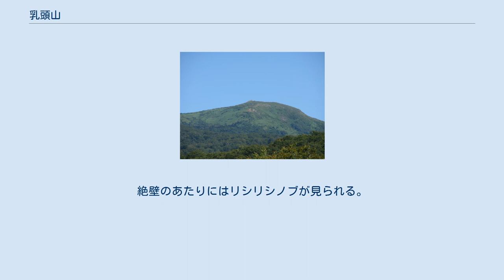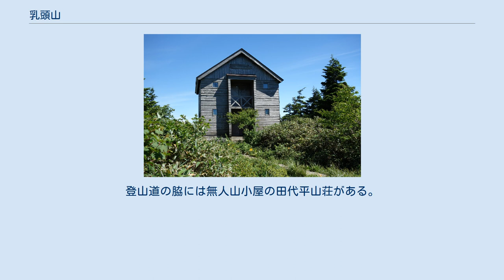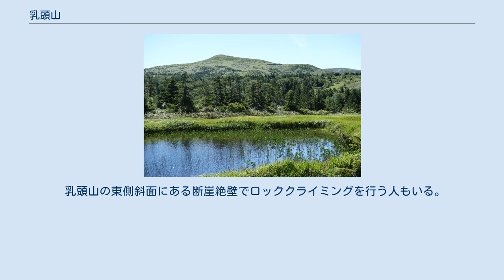乳頭山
乳頭山（にゅうとうさん）とは、秋田県仙北市と岩手県岩手郡雫石町にまたがる山である。
十和田八幡平国立公園の中に位置する。
 遠くから見たゆったりとした印象とは異なり、山頂の東側は断崖絶壁となっている。
山頂は崩壊が進んでいる。
以前あった山頂の三角点も行方不明となり、現在の地形図では三角点が抹消されている。
 秋田駒ヶ岳とともに古くから知られた山で、秘湯で名高い乳頭温泉郷の北東に乳房のような山容を見せている。
山頂からは、岩手山や林野庁の森林生態系保護地域に指定されている葛根田川源流部などを一望できる。
また、東隣の笊森山と三角山の鞍部に広がる千沼ヶ原は、尾瀬にも匹敵するほどの高層湿原とも言われている。
 秋田県側から見ると乳房を伏せた形に見えるので「乳頭山」と名付けられている。
一方、岩手県側からは烏帽子のように見えるので、「烏帽子岳」や「烏帽子山」と呼ばれている。
 国土地理院の地図には「烏帽子岳（乳頭山）」と表記されているが、登山関連書籍では「乳頭山」または「乳頭山（烏帽子岳）」と表記されているものが多い。
 1723年の田沢湖村山守役の文書や絵図では「にうつぶり嶽」や「によつぶり」と記されていて、公式文書では「乳首嶽」と記されている。
「によつぶり」は2つあり、先達によつぶりが乳頭山で、引分によつぶりが畚岳とされている。
乳首が2つペアになった形になっていた。
乳首が乳頭となるのは、明治以降の記録からである。
にうつぶりを乳首と解釈する以外には、更に古い記録には「におつぶり」とあり、稲作に関係があるニオ(穂積)からの銘々とも考えられる。
近くに稲作を連想させる田代平湿原があり、稲作の神山のニオの頭を連想した可能性も指摘されている。
 乳頭山の高山植物は、山頂の岸壁地帯にはイワウメ、ガンコウラン、コケモモ、ミヤマキンバイ、マルバシモツケの類。
絶壁のあたりにはリシリシノブが見られる。
山頂付近の草原にはタテヤマウツボグサ、タカラカウ、ミヤマタウキが密生している。
山頂を少し下ると、ホソバイワベンケイ、ミヤマリンドウ、タテヤマウツボグサ、ミヤマキンバイ、ノイチゴ、ミツバオウレンが見られ、それより下にはハイマツとミヤマキンバイの群落があり、そのヤブの中にミヤマネズ、ミヤマビャクシンが点々と生え、ヤブを外れるとシロバナシャクナゲ、ゴゼンタチバナ、アオヤギソウが見られる。
頂上を下ること数十分で田代平湿原につく。
ここには大小の池塘があり、豊富な湿地植物が繁茂している。
登山道の脇には無人山小屋の田代平山荘がある。
 黒湯温泉から一本松沢沿いに登るルートが最短であり、利用者が最も多い。
山頂まで約2時間。
 この他にも、孫六温泉から田代平を経由するルートや、岩手県側の滝ノ上温泉からのルート、秋田駒ヶ岳方面からの縦走コースもある。
 この一帯は、良質なタケノコが採れるため、入山者が多く、遭難騒ぎも後を絶たない。
迷った人がやみくもに沢を下ると、かならず通る沢の出会いには「あなたは山で迷いました。こちらの沢を下ってください」という道標すらあるという。
 乳頭山の東側斜面にある断崖絶壁でロッククライミングを行う人もいる。